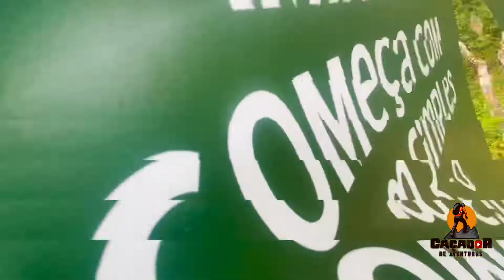Cachoeira do peri peri / São Benedito do sul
Empresas apoiadores do canal